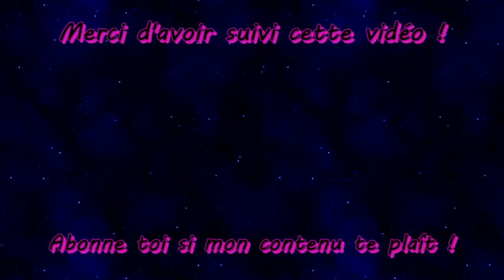[Homebrew] Nim & Nom (Nintendo Nes - 2018)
C'est toujours un plaisir de découvrir un nouveau jeu sur une console comme la Nintendo Nes alors jetons un oeil à Nim & Nom et gare à l'indigestion !